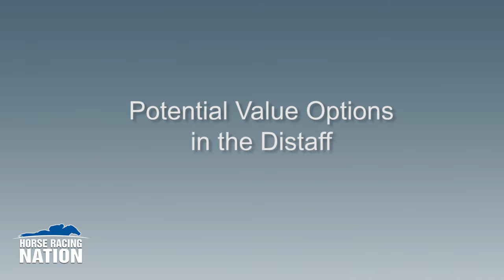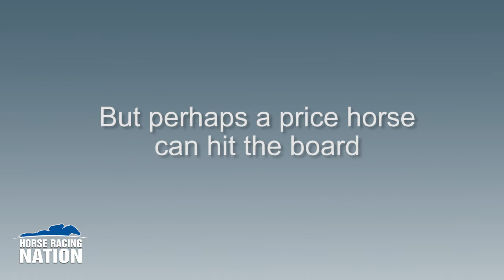Horse Racing Nation Presents: Shap 'Cap- Value options in the Breeders' Cup Distaff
HRN's Scott Shapiro takes a look at a few fillies outside of Songbird, Stellar Wind and Beholder that could be a factor in the 2016 Breeders' Cup Distaff.